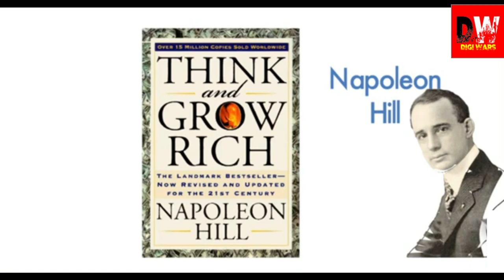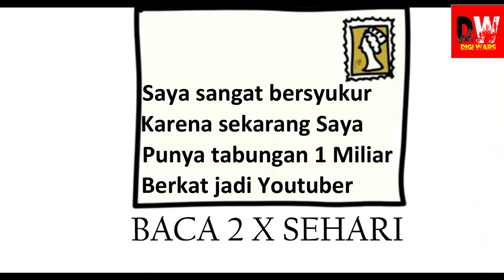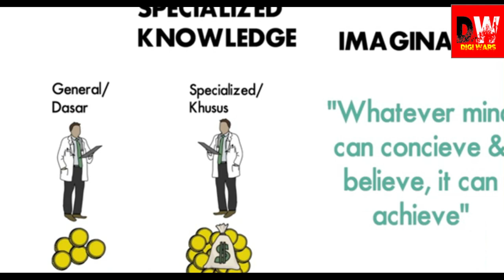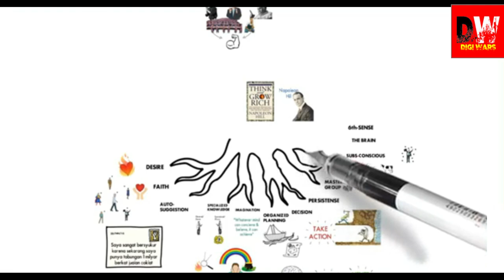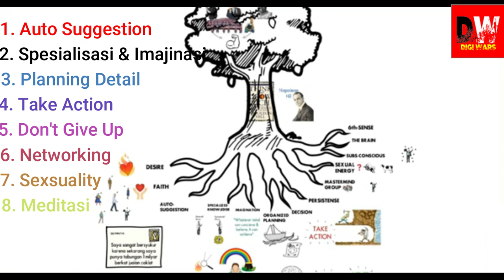Rahasia Think and Grow Rich by Napoleon Hill - Bahasa Indonesia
Buku "Think and Grow Rich" karya Napoleon Hill adalah sebuah buku klasik yang telah menghasilkan jutaan milyarder di seluruh Dunia. Bagi Anda yang ingin merubah hidup Anda menjadi lebih baik, saya menyarankan Anda untuk membaca atau minimal menonton video ini agar bisa memahami konsep-konsep yang diajarkan di dalam buku ini. Tonton videonya sampai habis disini...

Mari kita sebarkan kebaikan.